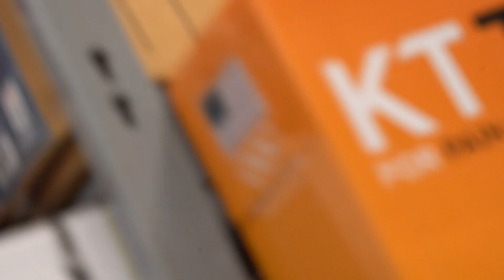Awkward/Funny Phone Calls In Public * You Won't Believe This* 😂😱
Acting like Crack Head Charlie in the Hood!! (Hilarious)

STALK US  😉 TURN ON THEM POST NOTIFICATIONS 🛎